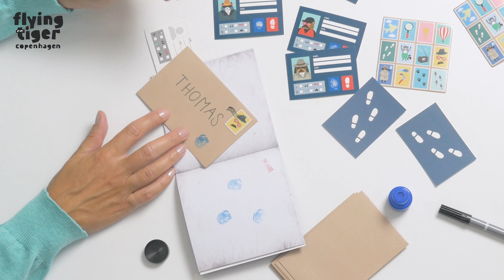Do-It-Together Spy kit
Want to be a secret agent?
Get undercover quick, with an intelligence operative starter kit. Complete with disguises, training activities and investigative material